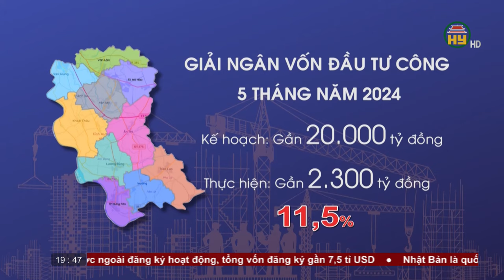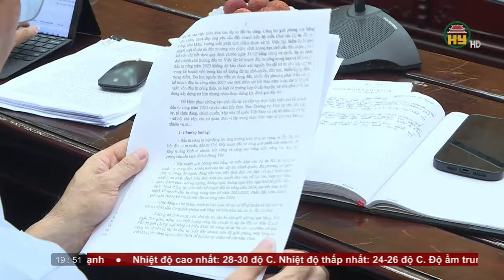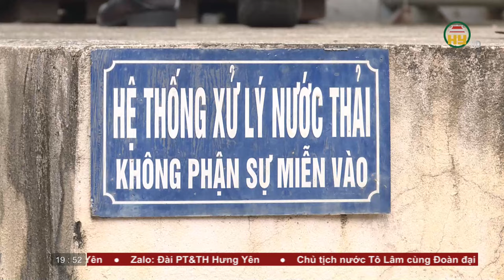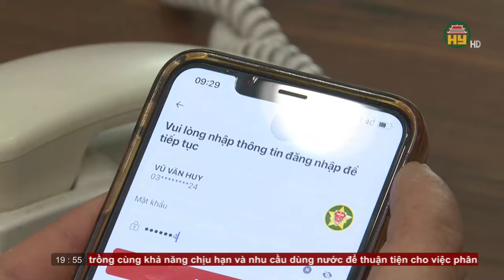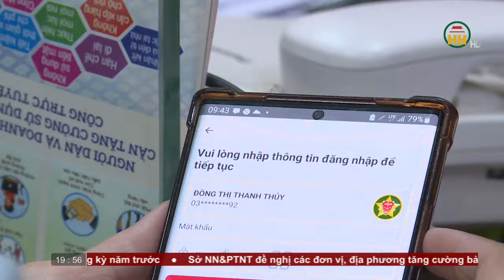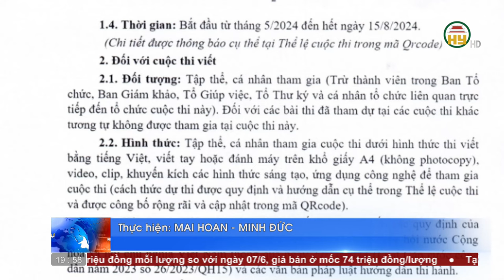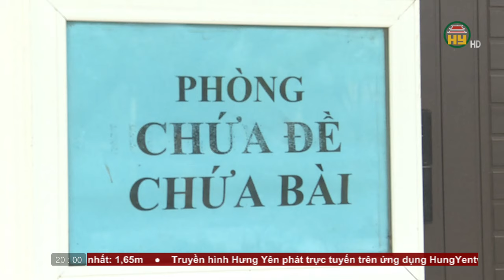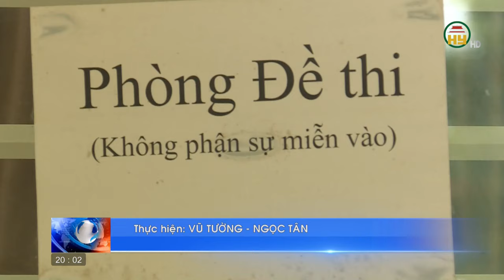Thời sự Hưng Yên thứ 7 ngày 08/06/2024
00:00 - Chào đầu, giới thiệu
00:36 - Đại biểu quốc hội tỉnh Hưng Yên thảo luận tổ
02:11 - Quyết liệt thực hiện giải ngân vốn đầu tư công
08:27 - Giám sát thực hiện quy định pháp luật về bảo vệ môi trường tại huyện Ân Thi
10:01 - Dự kiến Đại hội đại biểu MTTQ tỉnh lần thứ XVI diễn ra trước ngày 15/7
11:25 - Đẩy mạnh sử dụng tài khoản VneID khi thực hiện dịch vụ công trực tuyến
14:51 - Phương án phòng, chống úng, lụt, bão và bảo vệ các trọng điểm
16:30 - Công tác chuẩn bị kỳ thi tốt nghiệp THPT năm 2024 ở huyện Yên Mỹ
19:30 - Chào hết
Địa chỉ: 164 Nguyễn Văn Linh, thành phố Hưng Yên, tỉnh Hưng Yên
Tiktok: Truyền hình Hưng Yên
Facebook: Đài Phát thanh và Truyền hình Hưng Yên
Zalo: Đài PTTH Hưng Yên